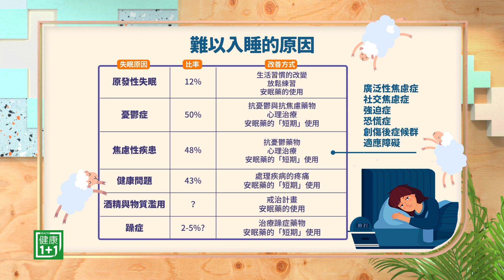爲何整夜睡不着？用對方法擺脫安眠藥！| 健康1+1 遇見更好的自己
00:00 8月27日影片
00:14 原來是這個原因  女性更易對安眠藥產生依賴？
01:05 使用安眠藥  您需要知道的事情
03:22 夢游、打電話、逛街購物……  竟然是安眠藥的副作用
05:21 長期服用安眠藥  竟會造成失智症
06:23 患有什麽樣的精神疾病會比較容易失眠？
10:42 怎麽都睡不着  該喝酒還是喝牛奶？
15:15 擺脫失眠  不再被安眠藥綁架！
16:04 迷思破解：安眠藥真的能治療失眠嗎？
18:15 深夜12點仍舊無法入睡  而且越來越胖？

💎今日專家
黃偉俐
黃偉俐身心科診所院長

+ 台大 醫學系畢
+ 美國俄亥俄大學 心理學博士候選人
+ 臺大醫院 精神部兼任主治醫師
+ 重度憂鬱症協會 教育推廣委員
+ 輔仁大學 醫學系臨床老師
+ 跨國大藥廠醫藥學術總監
+ 暢銷著作《失眠勿擾：用對方法，
找對醫師，從此遠離安眠藥》

如果想瞭解更多關於健康的訊息，請鎖定健康1+1直播間，美東時間每週六晚上九點，台灣時間每周日早上九點。

「健康1+1」希望為民眾提供一個最權威，最貼心的醫療資訊服務，在這個平台上，我們將邀請到資深的醫生以及醫療專家等，與大家分享保健的妙方。

話題包含美國醫療保險福利、移民就醫、中醫養生、牙齒保健、女性健康專題、心靈與精神健康、移民就醫、居家保健、抗癌最新療法等，並提供適合各年齡層的最新醫療健康資訊。

美東首播時間：每週六 9:00 pm
美東重播時間：每週三 03:30 pm |  每週五 10:00 am

休斯頓首播時間：每週六 8:00 pm
休斯頓重播時間：每週三 02:30 pm |  每週五 9:00 am

美西首播時間：每週六 6:00 pm
美西重播時間：每週三 10:30 am |  每週五 3:00 pm |  每週六 5:30 am

亞洲首播時間：每週日 7:30 am
亞洲重播時間：每週二 1:30 pm |  每週六 6:00 am |  每週六 8:00 pm

歐洲首播時間：每週五 10:30 am
歐洲重播時間：每週三 02:30 am |  每週三 4:00 pm